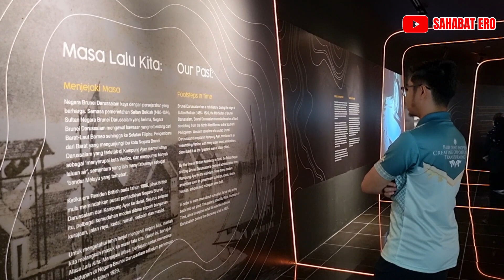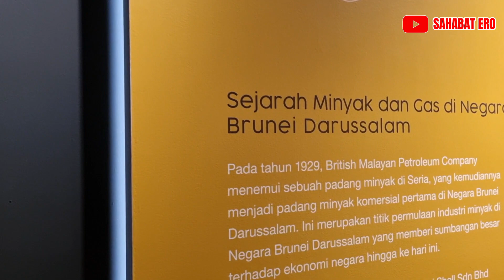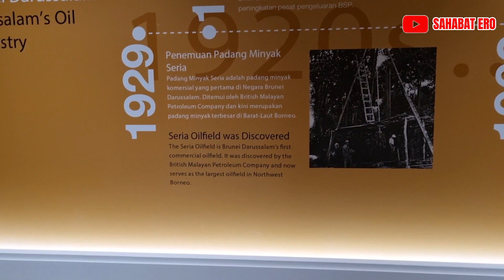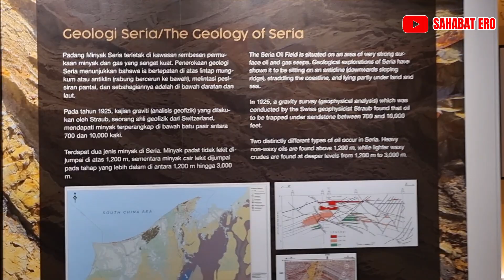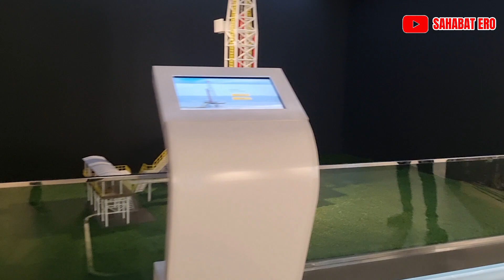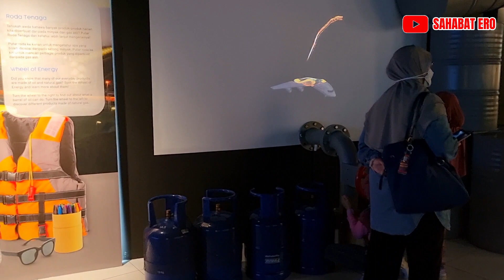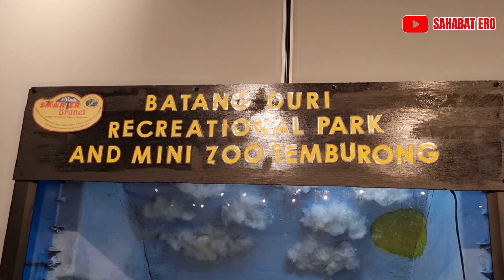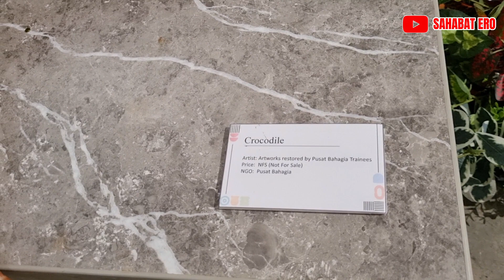🔴BRUNEI MEMANG TERBAIK❗️VLOG TKI KE TEMPAT WISATA TERBARU GRATISSSSS👍